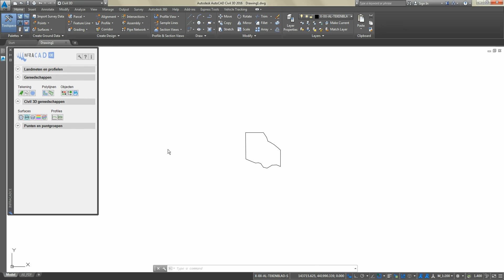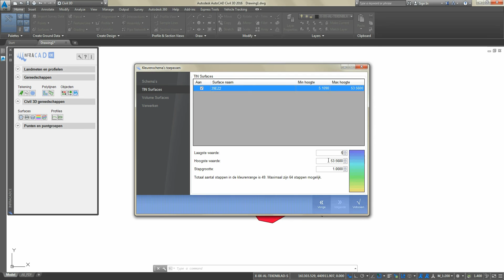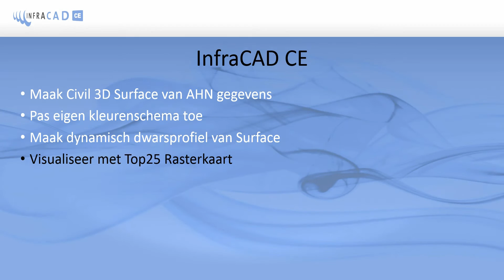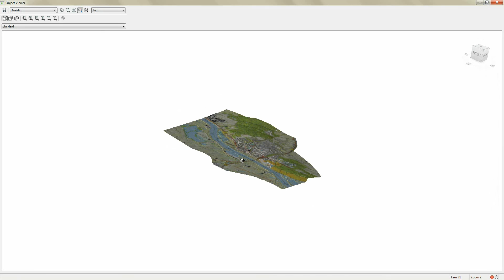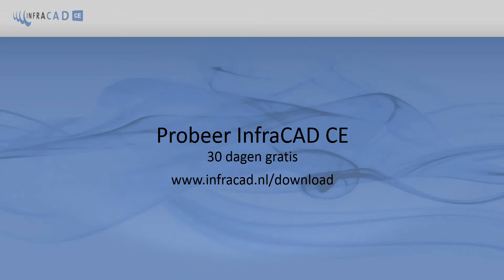InfraCAD CE: AHN Importeren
In deze video laten we zien hoe u in  InfraCAD CE met één muisklik een gebied met AHN3 punten te importeren in Civil 3D. Daarbij wordt deze data direct omgevormd tot een Civil 3D Surface.